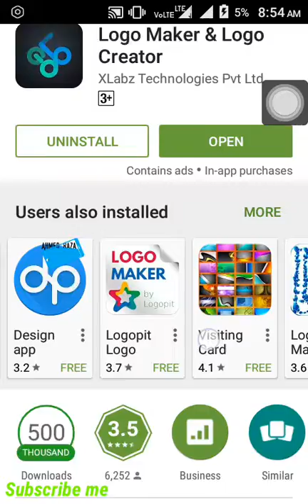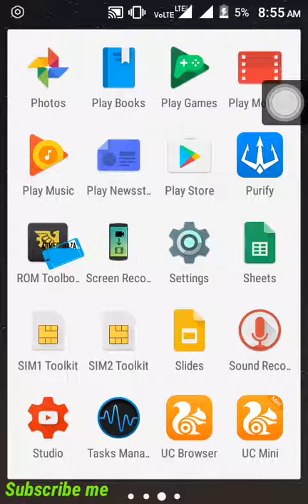How to make logo for youtube videos on your android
This video for who wants to add a logo on youtube videos.. link for download